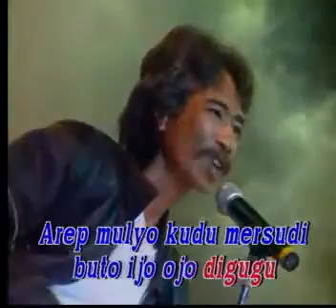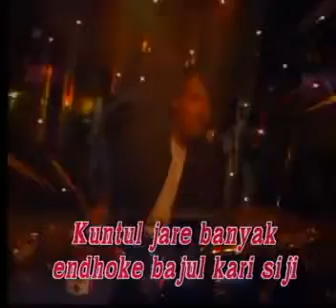Koes Plus _ Tul Jaenak _ 1970